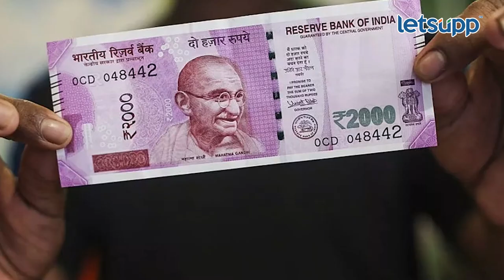Demonetisation : दोन हजाराच्या नोटेला व्यापाऱ्यांचा नकार... | LetsUpp Marathi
आरबीआयने दोन हजारांची नोट ही बाद केली आहे. मात्र बँकांकडून या नोटा 30 सप्टेंबर पर्यंत स्वीकारल्या जात आहे. आरबीआयने असे स्पष्ट निर्देश दिल्यानंतरही काही छोटे- मोठे व्यापारी पैसे सुट्टे नसल्याचे कारण देत नोट स्वीकारण्यास नकार देत असल्याचे समोर आले आहे.